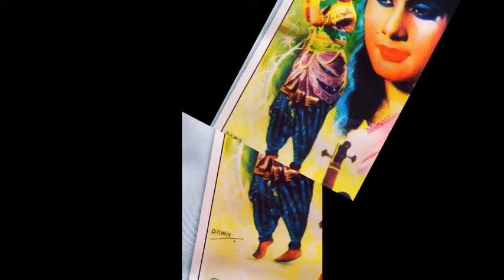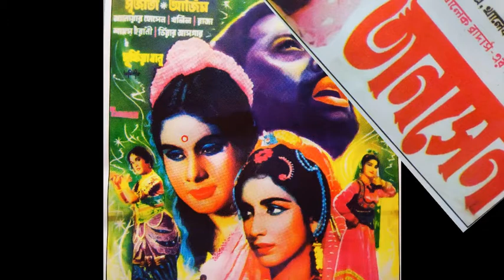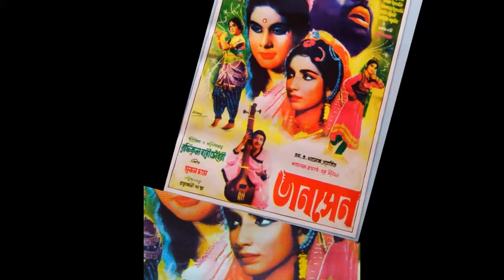ছম ছমাছম নাচে মেলে পেখম/Chom chomachom nache mele pekhom- ছায়াছবি - তানসেন.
Movie- Tansen.
অভিনয় - সুজাতা ও আজিম.
Acting- Sujata & Azim.
শিল্পী - নাজমা নিয়াজী.
Singer- Nazma Niyaji.